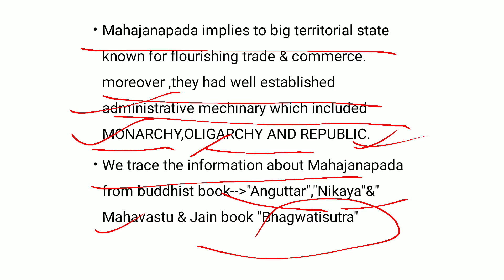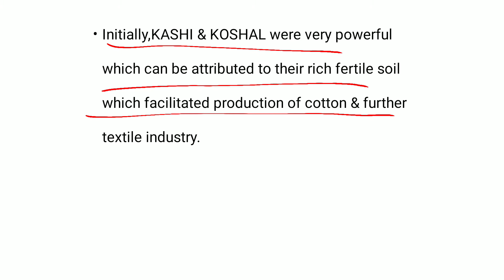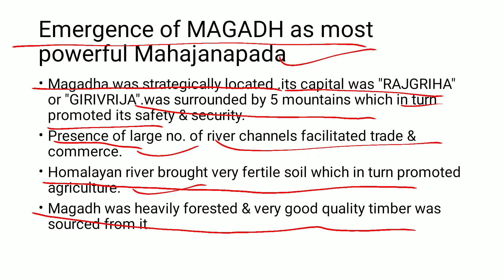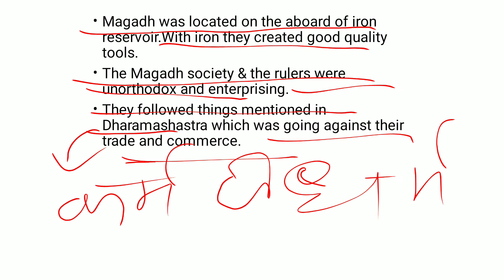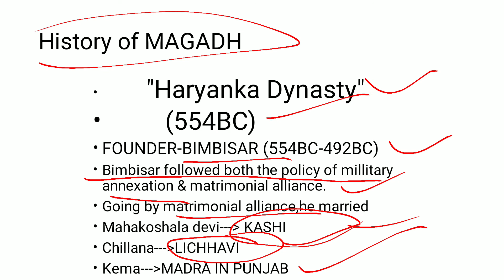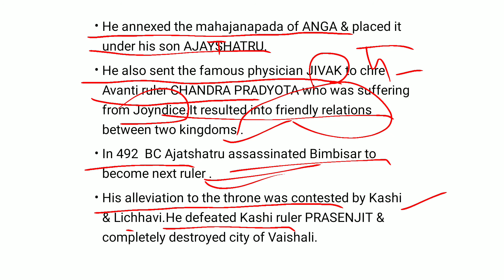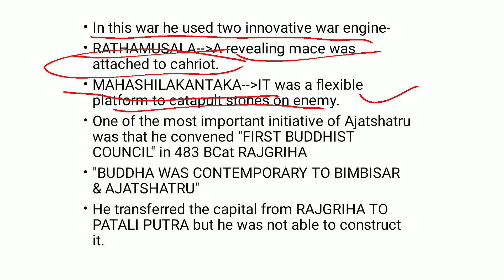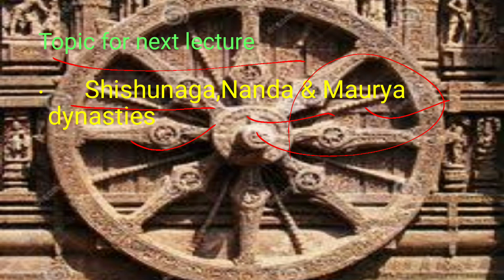Ancient history lecture-7/upsc/rise of Mahajanapada (Mahismati mahajanapada) and Haryanka dynasty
In this video i have briefly covered rise of 16 Mahajanapda and History of Magadh ( Haryanka dynasty)